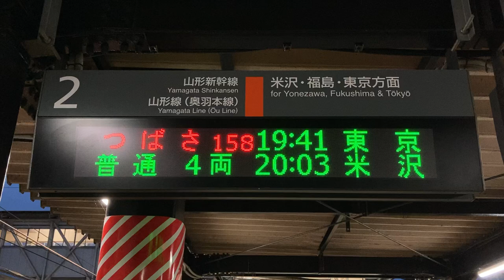JR東日本 かみのやま温泉駅 ホーム 発車標(LED電光掲示板) 発車直前の表示